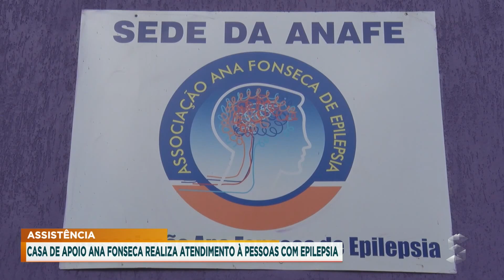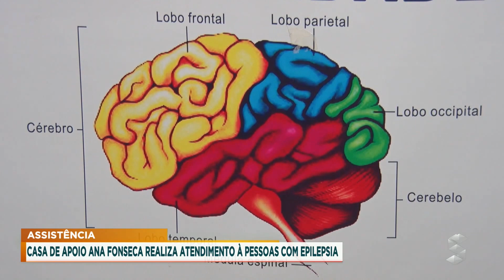Casa de apoio Ana Fonseca realiza atendimento para pessoas com epilepsia